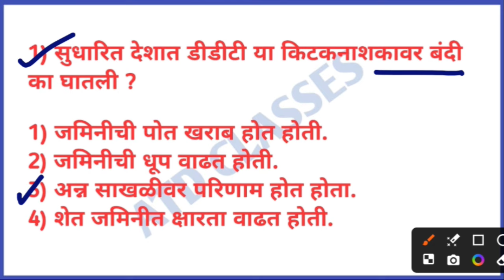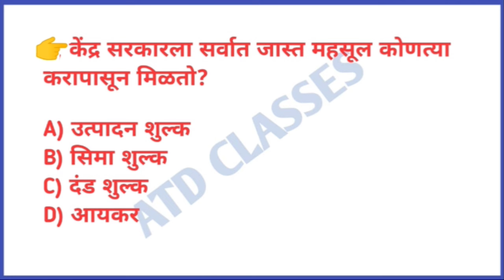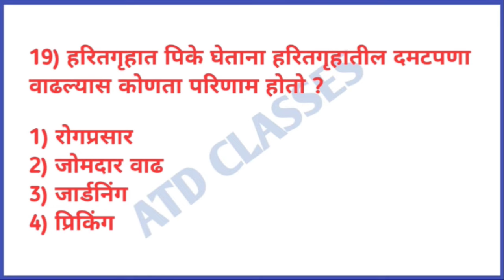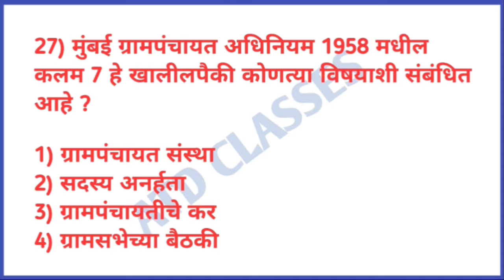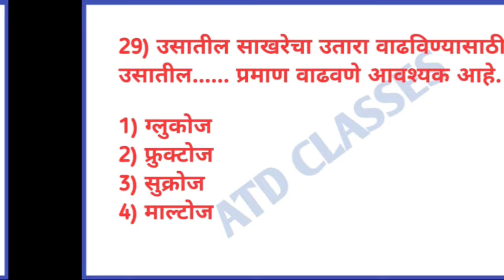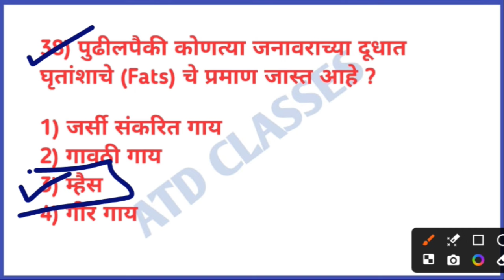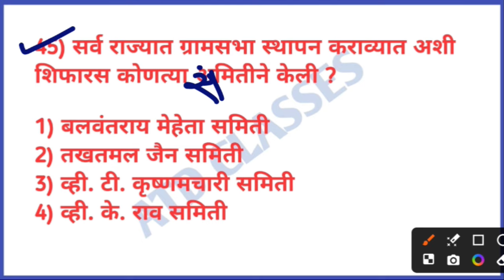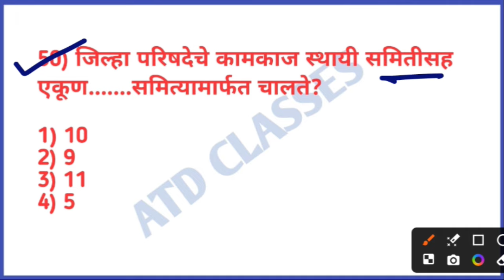ग्रामसेवक कृषि/ तांत्रिक प्रश्न क्र. 2 | Gram Sevak Tantrik | Gramsevak krushi | Gramsevak bharti